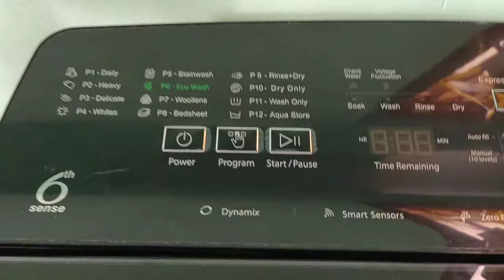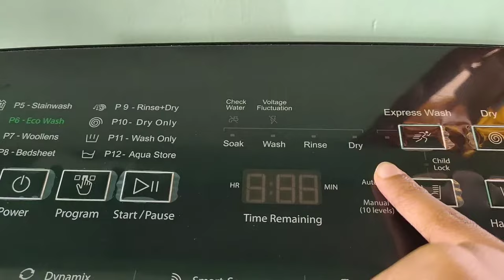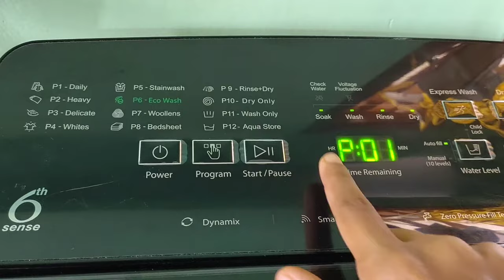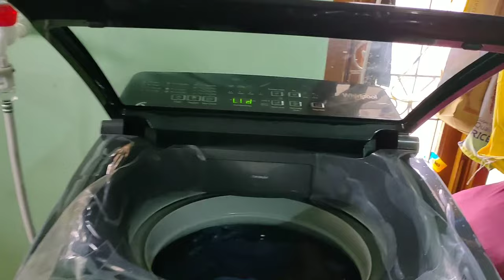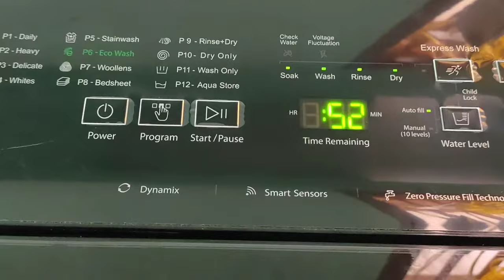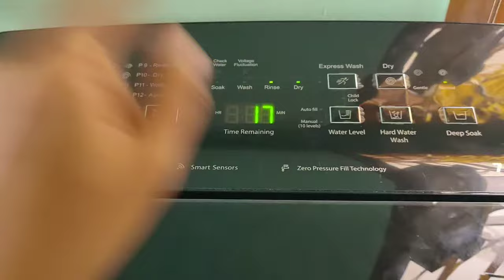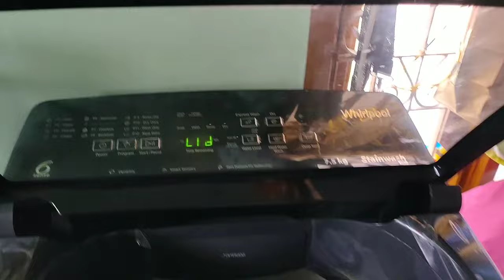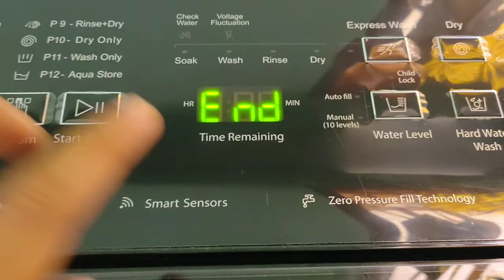Whirlpool 360 bloomwash - live washing and review in Tamil